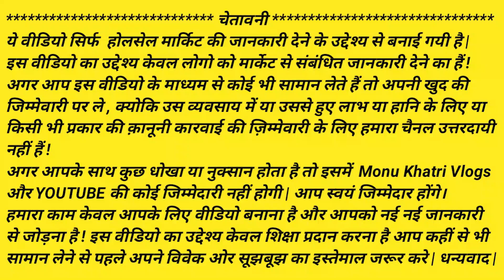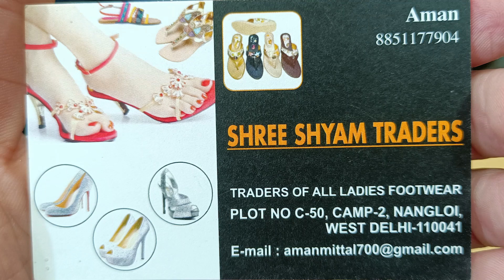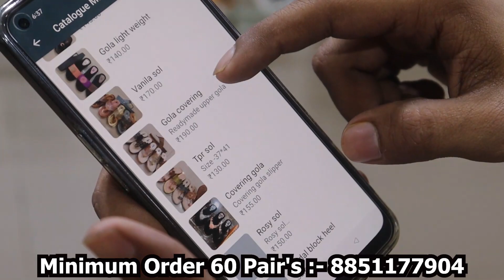Ladies Footwear Wholesale Market | Nangloi Wholesale Footwear Market | Shri Shyam traders Nangloi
Ladies Footwear Wholesale Market | Nangloi Wholesale Footwear Market | Nangloi Market in Delhi | Shri Shyam traders Nangloi

Nangloi market in delhi

Nangloi footwear market

Nangloi footwear wholesale market in delhi

Nangloi wholesale market

Nangloi ladies footwear wholesale market

Nangloi ki footwear wholesale market

Shop Address :-

Shri Shyam Traders

Address :- C - 50, Opp.Lokesh Cinema, Camp No - 2, Nangloi, Delhi - 110041.

ladies fancy footwear wholesale market in delhi,ladies fancy footwear,
​party wear sandal,sandal design,
​cheapest footwear wholesale market in india,fancy footwear wholesale market,
​ partywear footwears, wedding partywear footwears, fashion sandals, latest fashion of sandals, wedges style footwears, wedges with glitters, best sandals collection, Women's Golden Glitter, Golden Glitter Shoes,

Diana footwear nangloi

Bansal footwear nangloi

Arjun footwear nangloi

Singla footwear nangloi

Aggarwal footwear nangloi

Shri Shyam traders nangloi

​Footwear wholesale market, partywear footwear for ladies, cheapest footwear, fancy footwear, chappal market, inderlok market,